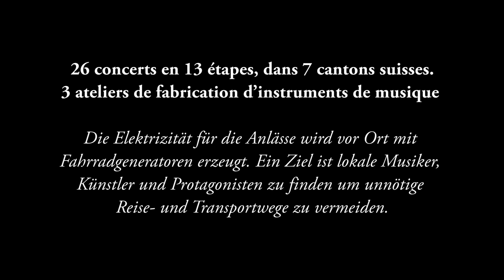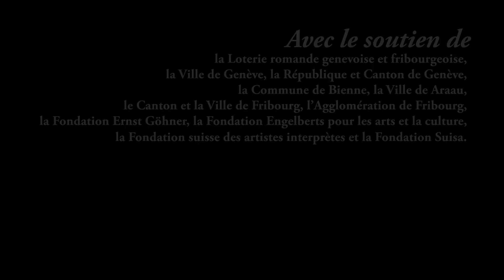CYCLOTON 2019 Tour de Suisse en musique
Cycloton 2019- le tour de Suisse musical à vélo -Fahrrad-Musiktournee

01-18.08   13 étapes et 7 cantons- 13 Etappen durch 7 Schweizer Kantone
( Deutsch unten)
Festival de la mobilité douce, Cycloton 2019 se déplace d'étape en étape en transportant tout le matériel son et les instruments à vélo. Ce projet de Béatrice Graf et Bernhard Zitz a pour but de créer de nouvelles voies artistiques minimisant l'empreinte carbone. L'électricité du  " Cyclotone-soundsystem" est produite  par des gens du public qui pédalent sur scène.
Béatrice Graf  (Prix Suisse de Musique 2019) ouvre les concerts puis des  groupes phares de la région se produisent. Jazz, beatbox, chanson, yodel, blues, musiques du monde musique expérimentale, la programmation est éclectique et intergénérationnelle.

Le Cycloton 2019 est un projet culturel, ludique et politique. En montrant que la transition énergétique nécessaire est synonyme d’enrichissement social et culturel, c’est à une économie du bonheur « economy of happiness » que ce projet aspire : la richesse locale nous épargnant la recherche de l’éternel meilleur ailleurs.
«Wir wollen beweisen, dass wir kulturelle Nachhaltigkeit durch gemeinsames Engagement erreichen können: Mit Motivation und Muskelkraft, ohne lange Reisewege und unökologische Transportmittel. » – Bernhard Zitz

Kulturproduktionen klimaschonender gestalten: Musiktournee im Zeichen der sanften Mobilität. Tokio, New York, Berlin – um erfolgreich zu sein, sind Musikschaffende oft gezwungen, mit Tourbus, Flugzeug oder Sattelschlepper rund um den Globus zu reisen. Mit Folgen für die Klimabilanz. Der Cycloton 2019 greift die Thematik auf und gibt künstlerische Denkanstösse, wie Kulturproduktionen klimaschonend und CO2-freier gestaltet werden können. Dafür setzt das mobile Musikfestival auf ein nachhaltiges Transportmittel, mit dem die Strecken zwischen den Tourstopps zurückgelegt werden: Das Fahrrad.

Für jede der 13 Tour-Etappen bilden wir eine Cycloton-Karawane. Diese besteht aus fünf bis zehn MusikerInnen und Freiwilligen, die eine oder mehrere Etappen mit uns radeln möchten. Sämtliche Instrumente sowie das Material für die Konzerte und Performances werden mit dem Fahrrad transportiert. Die Route der ersten Cycloton-Tour de Suisse führt in 13 Etappen durch insgesamt sieben Schweizer Kantone.

Musikgenuss durch Muskelkraft – das Cycloton-Soundsystem
Cyclotone ist ein eigenständiges Soundsystem, das durch Muskelkraft betrieben wird.
Zwei Tour-Fahrräder werden in einer Standvorrichtung befestigt und mit einem Generator verbunden.  Sobald das Konzert beginnt, starten freiwillige Konzert-Radlerinnen und -radler, die Teil der auftretenden Bands und Musik-Formationen sein möchten . Indem sie kräftig in die Pedale treten, erzeugen sie den notwendigen Strom, um die Konzerte zu verstärken.
Seit 2012 wurde das Soundsystem des Freiburger Klangkünstler, Tontechnikers und Kulturveranstalters Bernhard Zitz und Pierre Berset laufend weiterentwickelt. Heute kommt das Soundsystem bei Konzerten mit bis zu 500 ZuschauerInnen zum Einsatz und verfügt über eine hohe Klangqualität.
Jeden Tourstopp eröffnet die Drummerin und Komponistin Béatrice Graf (Schweizer Musikpreis 2019) –  Mitinitiantin des Cycloton 2019 – mit einem Konzert.  Danach treten namhafte MusikerInnen und Bands aus der jeweiligen Region auf: Zu hören sind vielfältigste Genres von Jazz, Beatbox, Chanson, Jodel, Blues, Weltmusik bis hin zu experimenteller Musik. Das Festivalprogramm bietet mit rund 30 Konzerten und Performances eine Rundschau der aktuellen musikalischen Schweiz.

An drei Tour-Stopps können Festivalbesucherinnen und Festivalbesucher Workshops zur Herstellung von Musikinstrumenten besuchen (Genf, Fribourg, Biel). Beim gemeinsamen Improvisieren bringen wir sie zum Klingen.
Kulturelle Nachhaltigkeit & Philosophie des Glücks – im Hier und Jetzt
Der Cycloton 2019 ist ein kulturelles, partizipatives und politisches Projekt. Die Besonderheit des Cycloton liegt in seiner ökologischen und überregionalen Tragweite. Das Projekt leistet einen Beitrag zur notwendigen Energiewende, der gleichsam das kulturelle und soziale Leben bereichert: Wir bringen Menschen zusammen und laden sie dazu ein, Glück im Hier und Jetzt zu erfahren.